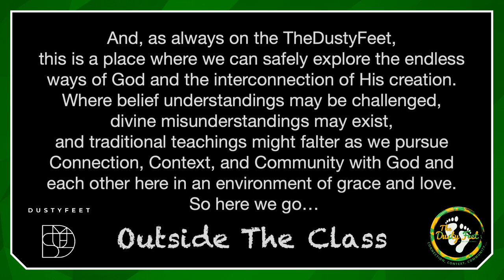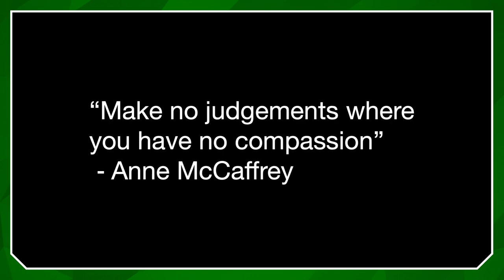Outside The Class - 20. Weeds & Wheat (Part 1) [Matthew] w/ Tim Mackie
for the latest information

Hebrew Gospel of Matthew - George Howard (2005)

The Hebrew Bible; A Translation w/ Commentary - Robert Alter